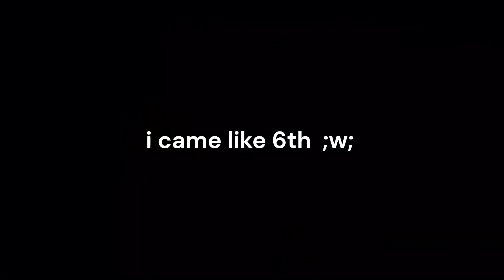arsenal montage (roblox)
kills montage from arsenal. song is lost in sound by roy knox.